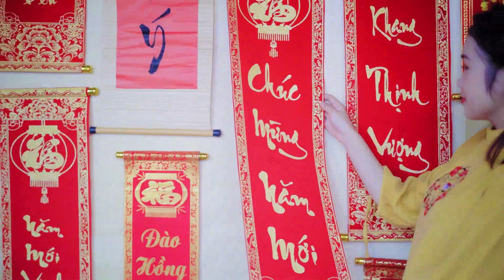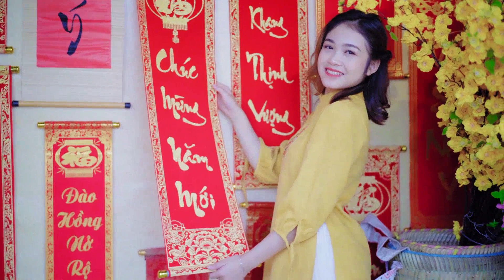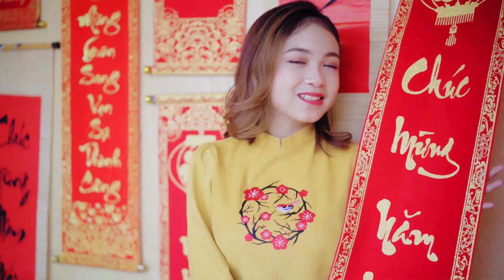845 Saxophone Music Lipika Samanta Healing Ragas Instrumental Meditation For Loved Ones